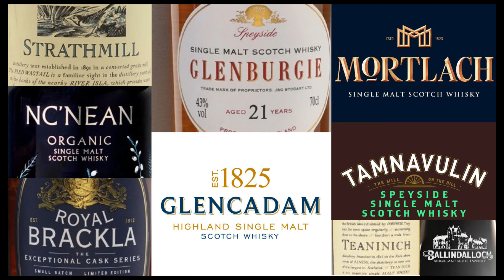Las regiones del Scotch Whisky. Curso de Single Malt Scotch Whisky Episodio 2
Este es un canal exclusivo sobre el single malt whisky, creado para compartir mis opiniones personales y lo que he aprendido de otros, para compartir mi camino en el Single Malt.

Aquí presento mi Curso de Single Malt Scotch Whisky y comparto mis experiencias en la exploración, disfrute y apreciación del single malt. Reseñas de botellas y destilerías, cifras, datos y noticias de la industria.

No tenemos un interés comercial en esto. No vendemos botellas, no vendemos nada.

Nuestro contenido está dirigido a personas en edad legal para beber en su localidad. Promovemos el consumo responsable.

Si te interesan estos temas, por favor dale "Like/Me gusta" a los vídeos, subscribete al canal y comparte el contenido. Eso me ayuda mucho a difundir el producto de este esfuerzo.

Acompañame a recorrer mi camino en el Single Malt.

Slàinte mhath!

D.C.
SINGLE MALT WHISKY en español